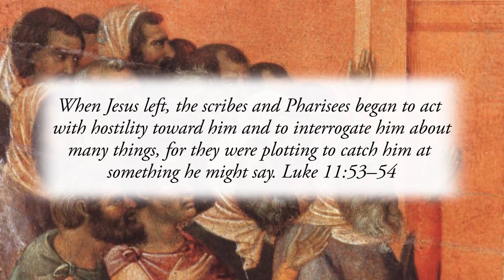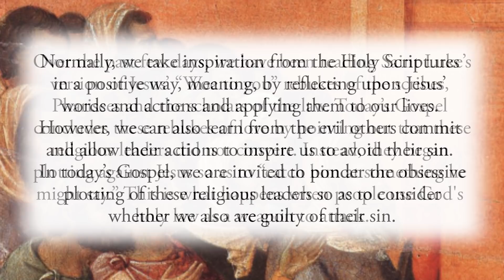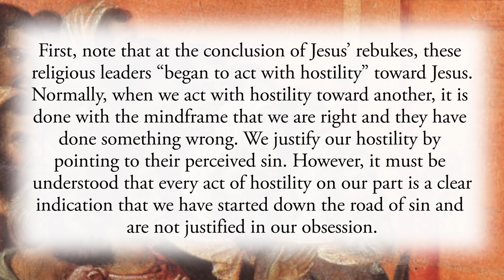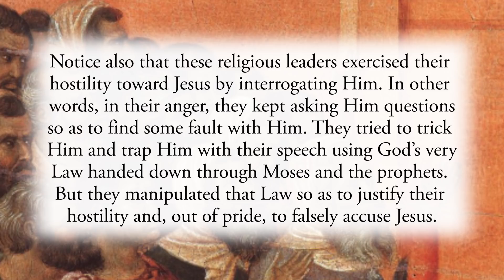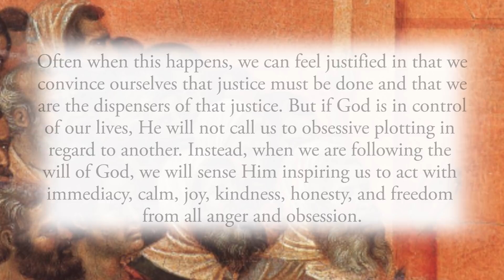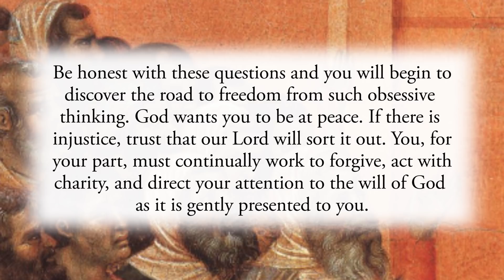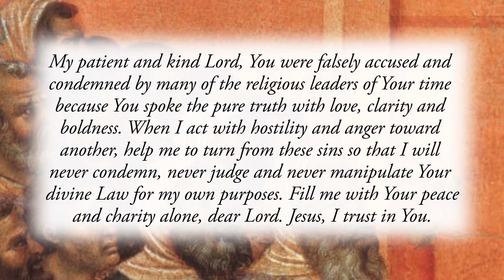Overcoming Plotting - Thursday, October 14, 2021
When Jesus left, the scribes and Pharisees began to act with hostility toward him and to interrogate him about many things, for they were plotting to catch him at something he might say. Luke 11:53–54

Over the past few days, we have been reading Saint Luke’s version of Jesus’ “Woe to you” rebukes of the scribes, Pharisees and the scholars of the law. Today’s Gospel concludes these rebukes of love by pointing out that these religious leaders did not convert. Instead, they began plotting against Jesus so as to “catch him at something he might say.” This is what happens when people use God's holy law as a weapon to attack.

Normally, we take inspiration from the Holy Scriptures in a positive way, meaning, by reflecting upon Jesus’ words and actions and applying them to our lives. However, we can also learn from the evil others commit and allow their actions to inspire us to avoid their sin. In today’s Gospel, we are invited to ponder the obsessive plotting of these religious leaders so as to consider whether we also are guilty of their sin.

First, note that at the conclusion of Jesus’ rebukes, these religious leaders “began to act with hostility” toward Jesus. Normally, when we act with hostility toward another, it is done with the mindframe that we are right and they have done something wrong. We justify our hostility by pointing to their perceived sin. However, it must be understood that every act of hostility on our part is a clear indication that we have started down the road of sin and are not justified in our obsession.

Notice also that these religious leaders exercised their hostility toward Jesus by interrogating Him. In other words, in their anger, they kept asking Him questions so as to find some fault with Him. They tried to trick Him and trap Him with their speech using God’s very Law handed down through Moses and the prophets. But they manipulated that Law so as to justify their hostility and, out of pride, to falsely accuse Jesus.

Think about any times in your life in which you found yourself somewhat obsessed with what you judged to be the sin of another. Hostility in this case can even be passive, meaning you may present a kind disposition on the surface, but interiorly you are obsessively thinking about how you can condemn the person. Often when this happens, we can feel justified in that we convince ourselves that justice must be done and that we are the dispensers of that justice. But if God is in control of our lives, He will not call us to obsessive plotting in regard to another. Instead, when we are following the will of God, we will sense Him inspiring us to act with immediacy, calm, joy, kindness, honesty, and freedom from all anger and obsession.

Reflect, today, upon any way that you have seen this misguided tendency within your own life. If you can identify a time when you struggled with hostility toward another, look at the fruit it bore. Was God glorified through your actions? Did this leave you at peace or agitated? Were you fully objective in your thinking? Be honest with these questions and you will begin to discover the road to freedom from such obsessive thinking. God wants you to be at peace. If there is injustice, trust that our Lord will sort it out. You, for your part, must continually work to forgive, act with charity, and direct your attention to the will of God as it is gently presented to you.

My patient and kind Lord, You were falsely accused and condemned by many of the religious leaders of Your time because You spoke the pure truth with love, clarity and boldness. When I act with hostility and anger toward another, help me to turn from these sins so that I will never condemn, never judge and never manipulate Your divine Law for my own purposes. Fill me with Your peace and charity alone, dear Lord. Jesus, I trust in You.

CHAPTERS:
0:00 Beginning
0:17 Scripture Quote
0:36 Daily Reflection
4:25 Final Meditation
5:33 Closing Prayer